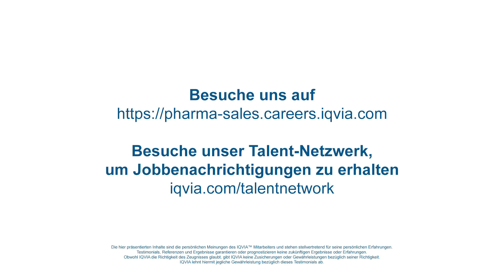Why Join Integrated Engagement Services at IQVIA? (Siegbert Schlimm) German Version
Testimonial video featuring Siegbert Schlimm, Geprüfter Pharmareferent. Learn why candidates should consider joining the Integrated Engagement Solutions team at IQVIA.